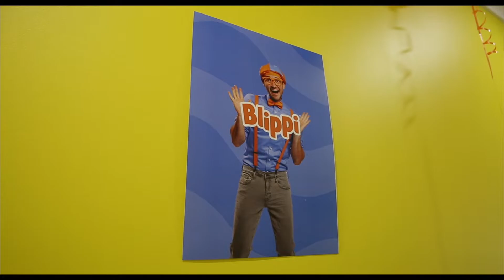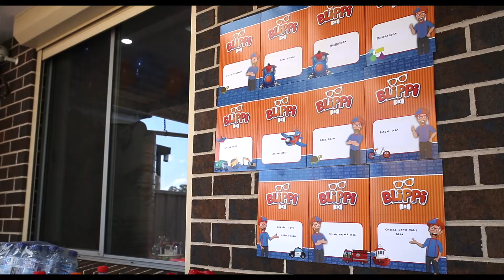Riyan 2nd Birthday Video Highlights - Sydney (Australia)